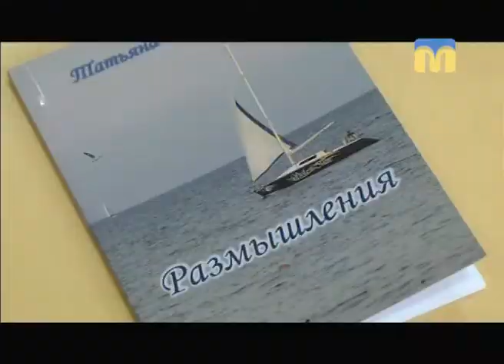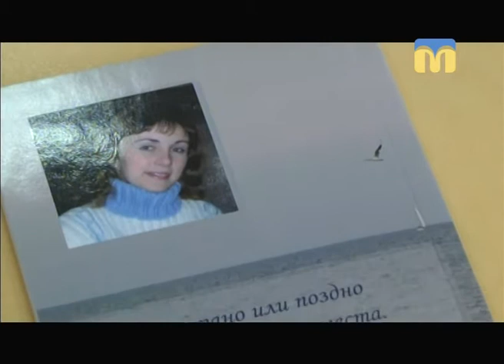Телевізійні новини Миколаївщини - 08:30 — (24.01.2018)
Інформаційна картина дня (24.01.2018) поглядом кореспондентів телеканалу “Миколаїв” (випуск новин — 08:30):
- відновлення роботи комунального підприємства “Миколаївський міжнародний аеропорт”;
- миколаївським спортсменам та  їхнім тренерам призначено президентські стипендії;
- письменниця Тетяна Купрієвич презентувала нову збірку творів.